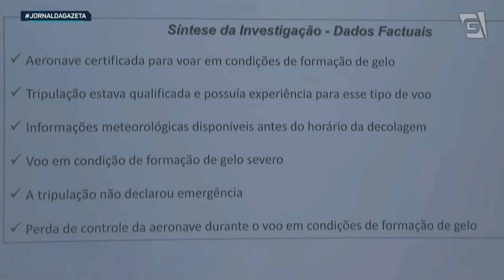Relatório do Cenipa diz que houve problemas no sistema de degelo de avião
A força aérea brasileira divulgou hoje o relatório preliminar do Cenipa sobre queda de avião em Valinhos, no mês passado. O acidente matou 62 pessoas. O repórter Luciano Penteado tem as informações.